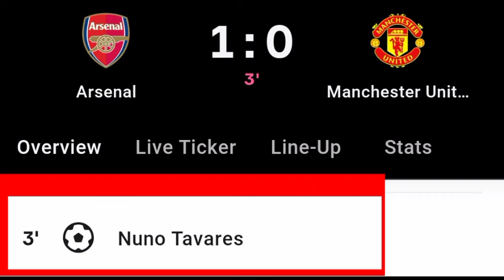Nuno Tavares Goal Vs Manchester United | Arsenal Vs Manchester United | 1-0